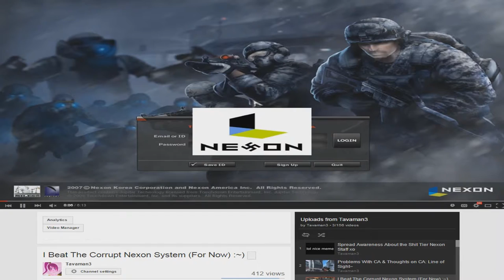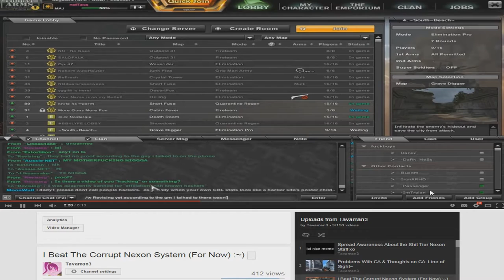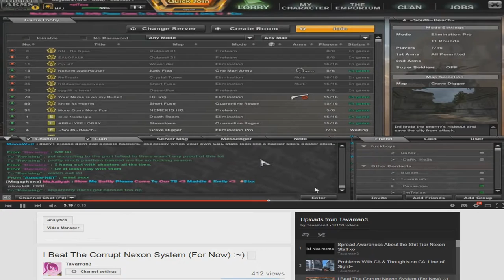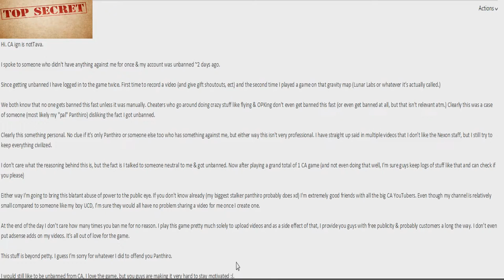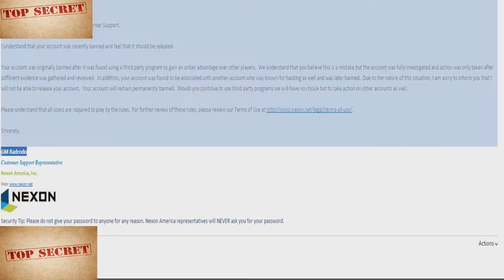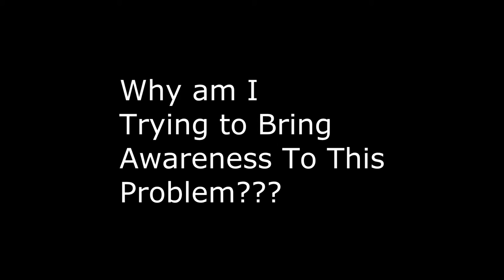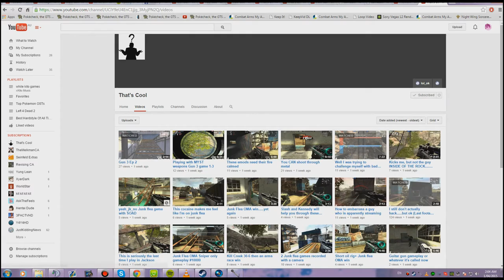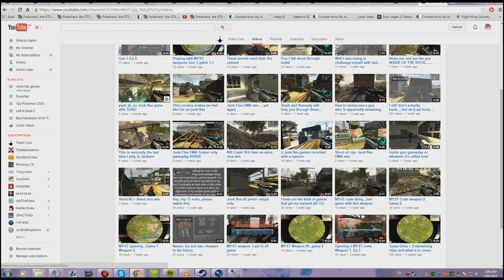Spread Awareness! | Abusive Banning in CA!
Unjustified banning is occurring in CA. Being friends with a hacker does not make you a hacker; that's the most illogical bullcrap I've ever heard from Nexon.

I guess that makes me a hacker then. (;